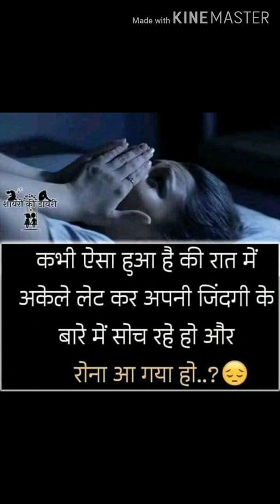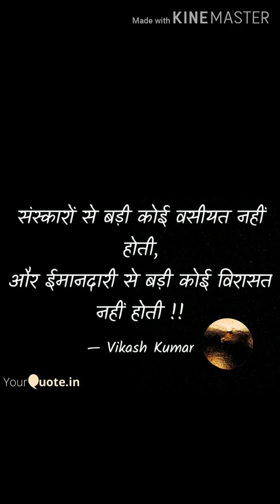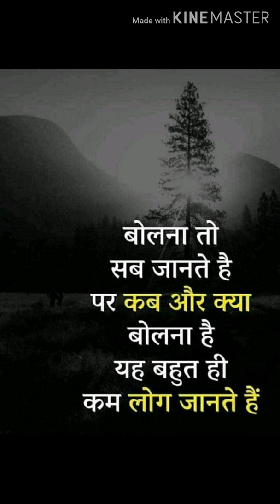UPSC MOTIVATION VIDEO/ UPSC MOTIVATION VIDEO FOR ASPIRANT/ IPS AND IAS LOVER/ IAS AND IPS MOTIVATION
# upsc lover
# upsc motivation
# upsc aspirant
# ias trannies
# ips training officer
# lbsanaa
# ips LOVER
# ias LOVER
# ias topper
# ips topper
👉👉 Keep Loving & Supporting 👈👈

ips motivational song,ias motivational video,
ias motivation, upsc motivational video,
upsc motivation song, Ias , Upsc Motivational Video